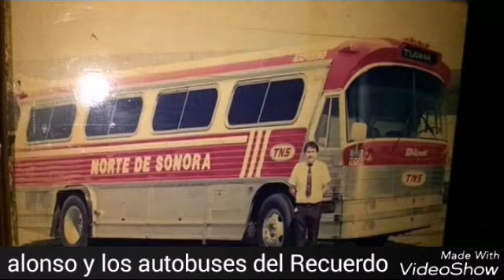BONITOS AUTOBUSES DEL RECUERDO (Mexico)